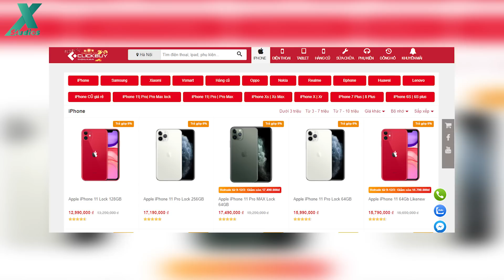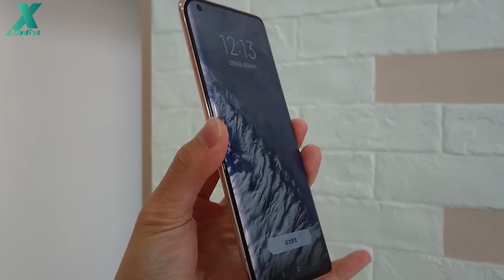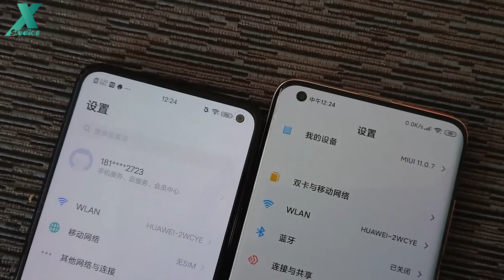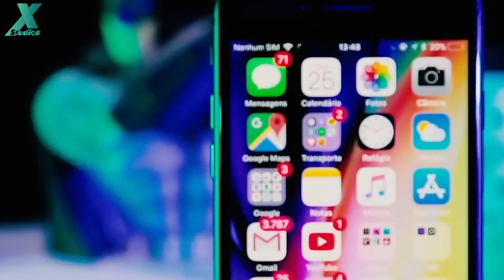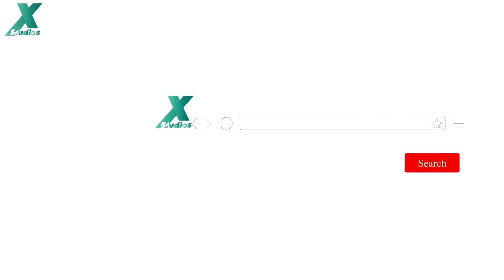Táo 9 KHÔNG ĐÁNG MUA (và) Huawei ngấm đòn...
📱Điểm tin:
- Ảnh thực tế Xiaomi Mi 10 Explorer trong suốt
- Huawei bắt đầu “ngấm đòn nặng” từ Mỹ
- iPhone 9 chưa ra đã bị “dìm hàng” không thương tiếc